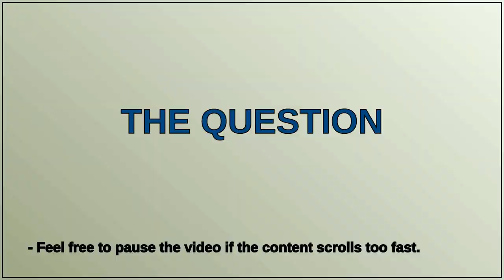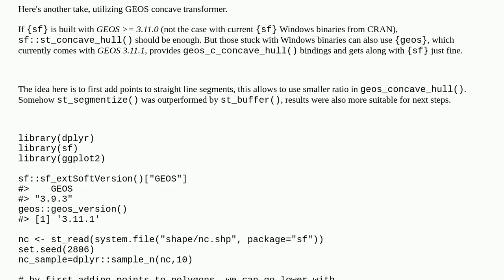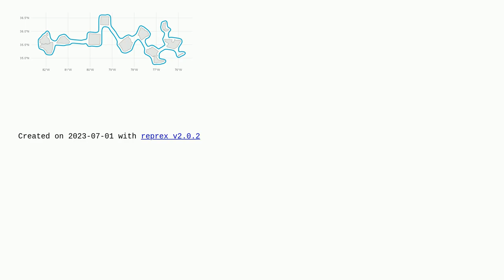Gis: Joining polygons from the same data source and create one smooth polygon in R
Joining polygons from the same data source and create one smooth polygon in R

A special thanks goes out to the community

  sf polygonize polygon spatial-join r